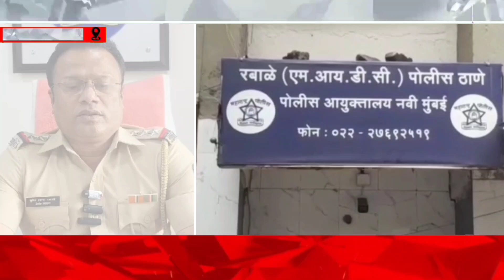सोनार की दुकान में चोरी करने वाले आरोपी को रबाले पुलिस ने किया गिरफ़्तार | N.M.V